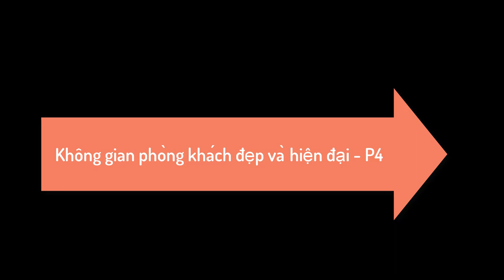Không gian phòng khách đẹp và hiện đại - P4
những mẫu thiết kế không gian phòng khách đẹp theo phong cách hiện đại, phòng khách thiết kế đầy đủ ánh sáng, nội thất sang trọng và hiện đại.